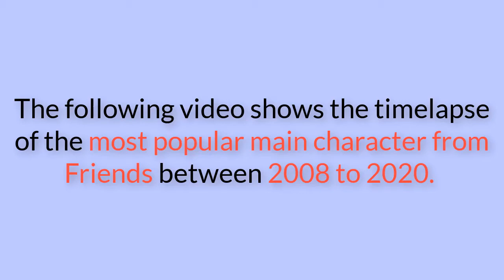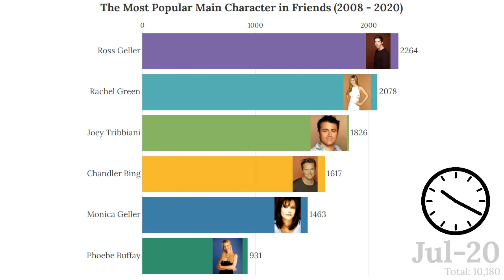Most Popular Main Character from Friends (2008 - 2020)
Timeline history of the the most searched character from Friends between 2008 to 2020. The numbers represent the number of global google searches of that particular character. Enjoy!

Data source: Google Trends and Search Volume Data

Characters Analyzed:
Ross Geller
Joey Tribbiani
Rachel Green
Chandler Bing
Monica Geller
Phoebe Buffay